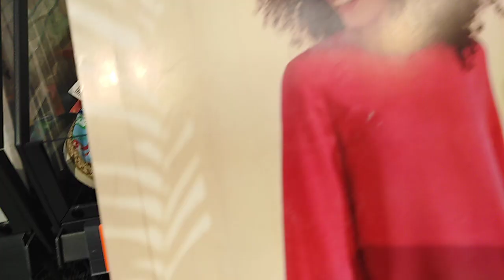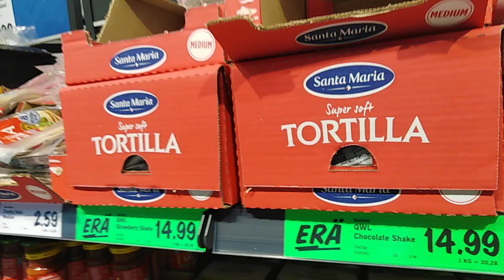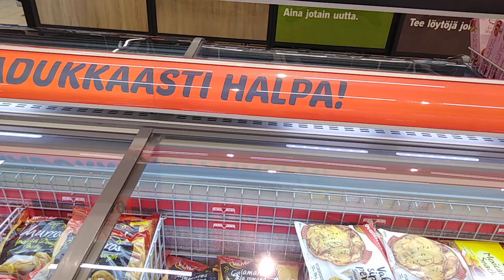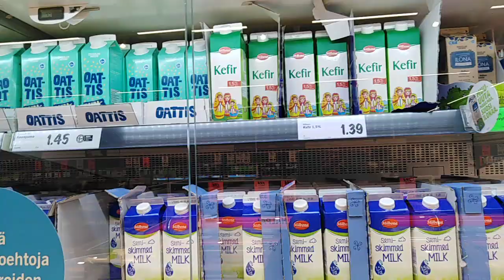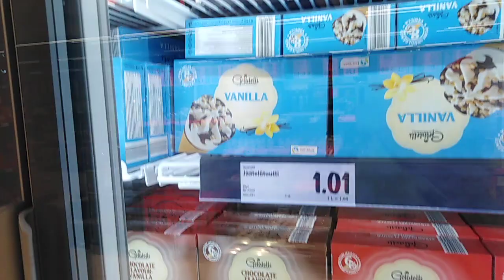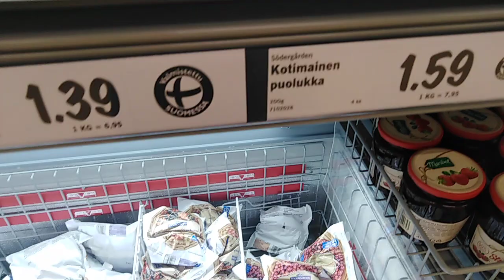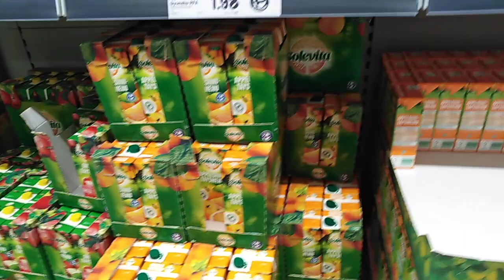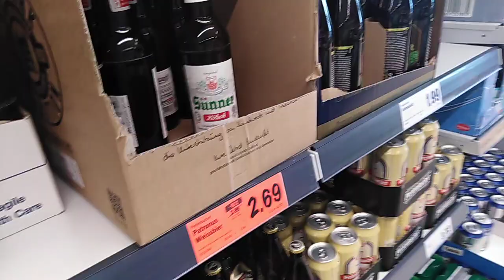Скидки в магазине lidl